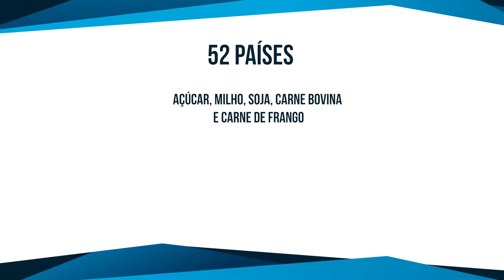CNA e governo reforçam importância da parceria comercial com países islâmicos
A CNA e o Ministério da Agricultura reuniram o presidente da República, Jair Bolsonaro, e 37 representantes de países islâmicos para reforçar a importância do fortalecimento das relações comerciais para o agro brasileiro e mostrar a necessidade de o Brasil estar cada vez mais inserido no mercado internacional. Saiba mais